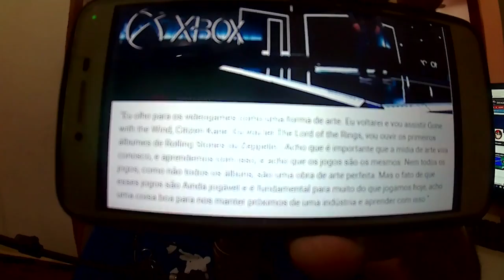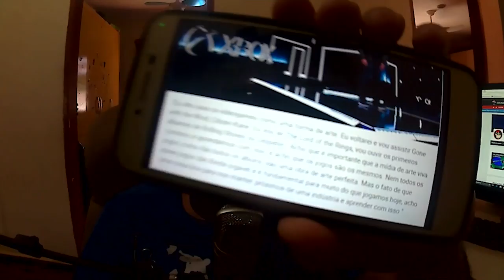PHIL SPENCER RESPONDE A SONY SOBRE JOGOS ANTIGOS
CAIXA POSTAL DO TIO METRALHA:
NOME: TIO METRALHA
CAIXA POSTAL: 4036
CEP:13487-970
LIMEIRA SP

bandicoot-ps4-pre-venda-_JM

📲 Maiores informações inbox ou 📞 (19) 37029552

ID PSN Tag: MetralhaGamerx

Meu Skype
SKYPE:paulo_henrique30